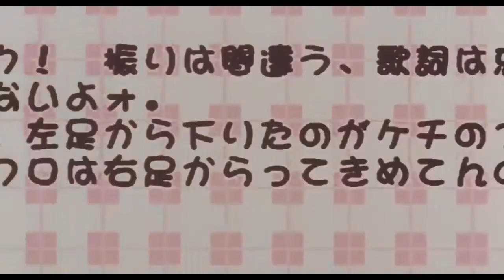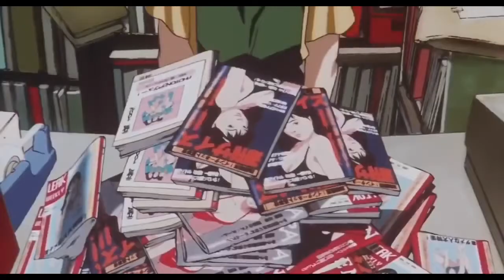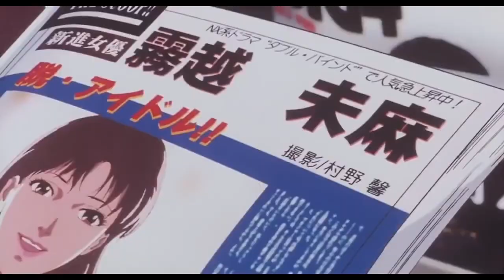Perfect Blue - Love Me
movie: perfect blue

song: aishite aishite aishite - yuu miyashita